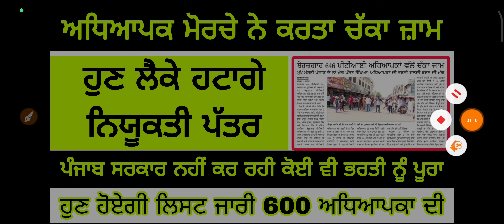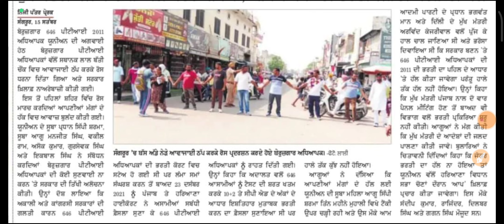600 TEACHING POSTS LIST 👉 PTI POSTS 👉Ett 5994 UPDATE 👉 ETT 2364 UPDATE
ETT 2364 UPDATE ett5994 ett 👉ETT 2364 SECOND LIST 👉 ETT 2364 NEWS 👉 ETT 2364 STATION ALLOTMENT

ETT5994 Update ।। ETT 5994 Second List Update ।। ETT 2364 UPDATE ett5994 ett 👉ETT 2364 SECOND LIST

Ett 5994 update 👉 ett 5994 2ne list 👉 ett 5994 backlog posts 👉 ett 5994 news ett5994 new update

ETT 5994 Update 👉 Ett 5994 Final List 👉 Ett 5994 today update 👉Ett 5994 selected list👉 ett 5994 news

ਚੱਕੋ ਭਰਤੀ 5994 ਹੁਣ ਹੋਏਗੀ ਪੂਰੀ 👉 ETT 5994 ਵਾਲਿਆਂ ਨੇ ਘੇਰਿਆਂ ਸਿੱਖਿਆਂ ਮੰਤਰੀ ਹਰਜੋਤ ਬੈਂਸ LIVE 🔴

ETT 5994 New Update 👉Ett 2364 new update 👉 ett 5994 final list update 👉 ett 2364 joining letter news

Ett 2364 new update 👉 ett 5994 new update 👉 computer teacher posts update 👉 Punjab Teacher Posts

5994 ਸਕਰੁਟਨੀ ਲਿਸਟ ਕੀਤੀ ਜਾਰੀ  👉ETT 5994 Update 👉 ETT 5994 Final Merit List 👉ETT 5994 Final Result 👉
Ett 5994 Final Answer Key 👉 Ett 5994 final result update 👉 ett 5994 merit list 👉 ett 5994 update

6635/2364/5994 ਭਰਤੀਆਂ ਪੂਰੀਆ ਕਦੋ  👉ਸਿੱਖਿਆ ਮੰਤਰੀ ਨਾਲ ਮੀਟਿੰਗ ਦਾ ਸਿੱਟਾ  👉 Teachers ਨੂੰ Promotion ਕਦੋ

ETT5994 Update ।। 5994 MERIT LIST ।। 5994 Paper A Result ।। ETT 2364 UPDATE #5994

ETT 5994 UPDATE 👉 ਹੁਣ ਅੱਗੇ ਦੀ ਕਾਰਵਾਈ ਕੀ ਰਹੇਗੀ ✅ 5994 Paper A Result ਕਿੰਨੇ ਬੱਚੇ ਹੋਏ ਪਾਸ ⚡ ਮੈਰਿਟ ਲਿਸਟ

Ett 5994 Final Answer Key ।। Ett 5994 final result update ।। ett 5994 merit list ਕਦੋ ਆਏਗੀ ? ett 5994

ETT 5994 update ।। ett 5994 latest news । ett 5994 posts update 2024 । ett 5994 Paper A ZZ Result

Ett 5994 List Out । Ett 5994 update । ett 5994 latest news । ett 5994 posts update 2024 । ett posts
Ett 5994 Final Answer Key ।। Ett 5994 final result update ।। ett 5994 merit list

5994 ett posts
5994 ett paper A result
ett 5994
5994 ett
2364 ett post update
ett 2364 posts new update today
2364 ett posts new update
ett 2364 posts court case updat
2364 ett post update today
2364 ett posts new update
2364 ett posts update today
2364 posts new update
6635 ett posts update
6635 ett posts update today